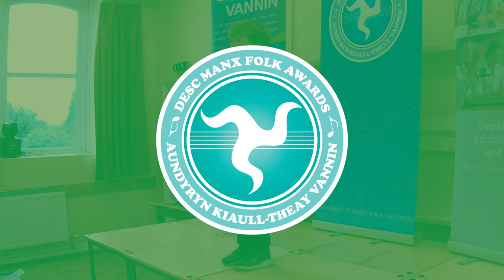Manx Poetry Composition (KS1) [Manx Folk Awards 2022]